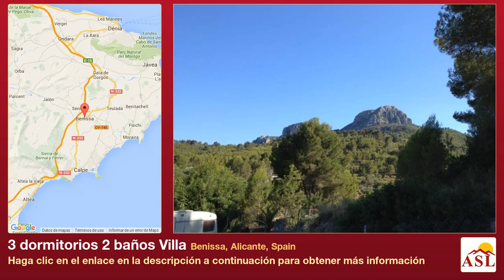3 dormitorios 2 baños Villa se Vende en Benissa, Alicante, Spain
Más información en Villa se Vende en Benissa, Alicante, Spain con 3 dormitorios, 2 baños

Es un chalet independiente, de estilo mediterráneo con una chalet está ubicado en Benissa (ALICANTE). El estado del inmueble es impecable. Tiene una superficie total de 10000 m². Tiene un deslinde de pared de piedra. El chalet dispone de tres dormitorios. El chalet consta de un total de dos baños, de los cuales Tiene piscina, la cual tiene un tamaño de 4 x 9 m.